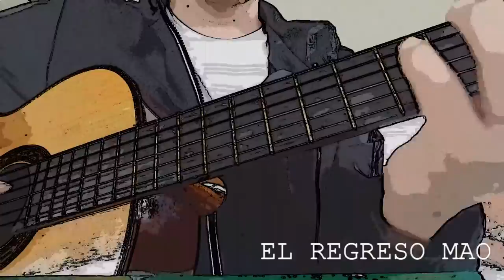El regreso de mao - Matias Villavicencio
Cover de Los redondos